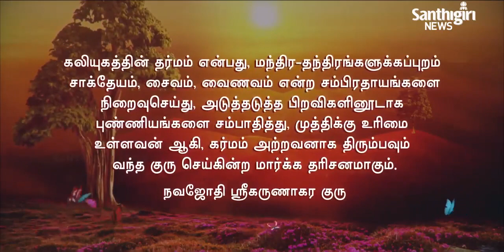Today’s Guruvani | Tamil | 30-05-2022 | Santhigiri Ashram | Daily